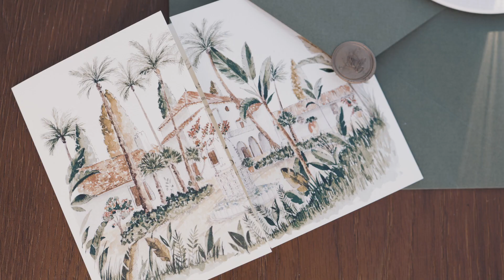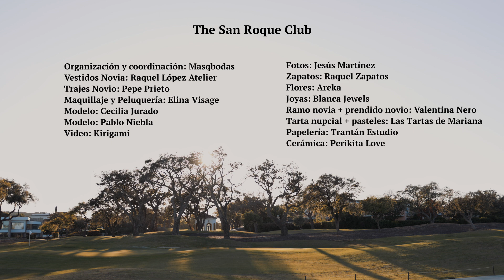THE SAN ROQUE CLUB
CRÉDITOS:
Venue: The San Roque Club  @sanroqueclub   @events_src
Vídeo: Kirigami @kirigami_video
Wedding Planner: masqbodas @masqbodas
Vestidos novia: Raquel López @raquellopezatelier
Trajes novio: Pepe Prieto @pepeprietotrajesdenovio
Maquillaje & peluquería: Elina Visage @elina_visage
Modelos: Cecilia Jurado @celiciaa_jurado y Pablo Niebla @pablonieblaortega
Fotografía: Jesús Martínez @jesusmartinezphotos
Zapatos: Raquel Zapatos @raquelzapatos_es
Flores: Areka @floresareka
Joyas: Blanca Jewels @blancajewels_official
Ramo de novia y prendido novio de flores preservadas: Valentina Nero @valentina_nero
Tarta nupcial y pasteles: Las Tartas de Mariana @lastartasdemariana
Papelería: Trantán Estudio @trantanestudio
Cerámica: Perikita Love @perikita_love